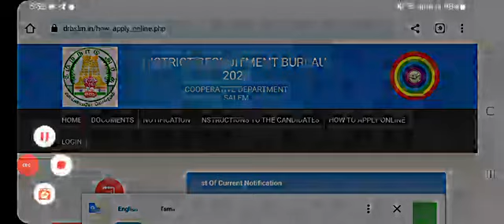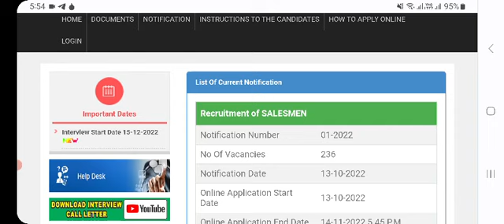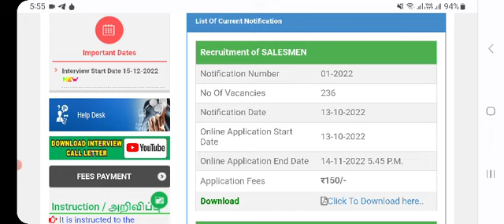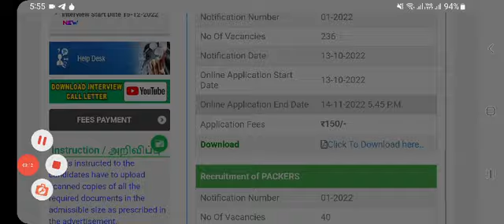✅கூட்டுறவு அமைச்சர் திடீர் ரேசன் ரிசல்ட் வெளியீடு | Government 💫Job 2023 |Permanent 🔥/Governmentjob